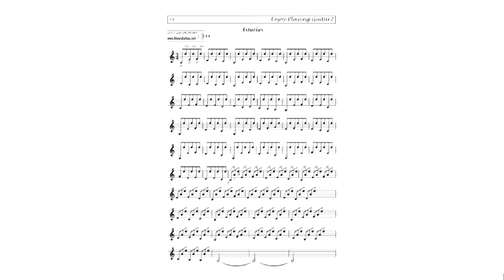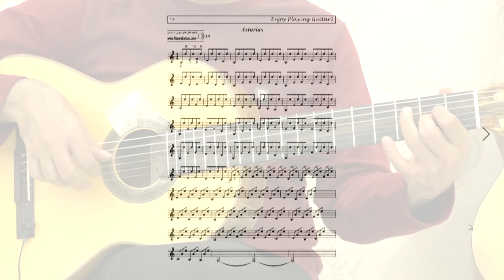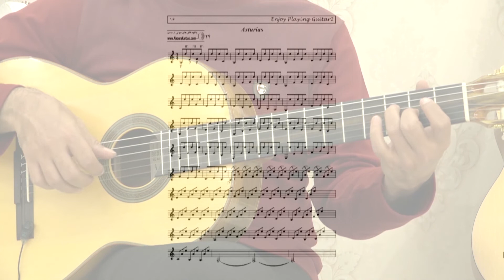Guitar With Ahoora Episode 22 - آموزش گیتار با اهورا قسمت 22